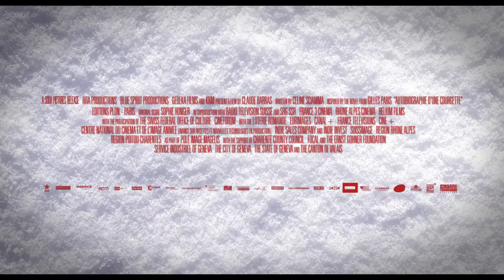My Life As A Courgette - Official Trailer (French)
After losing his mother, a young boy is sent to a foster home with other orphans his age where he begins to learn the meaning of trust and true love.